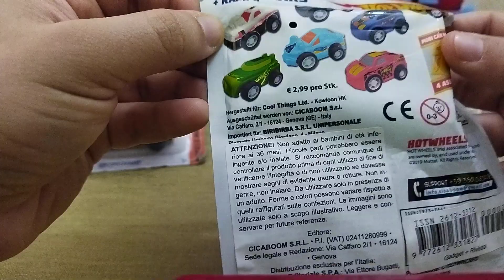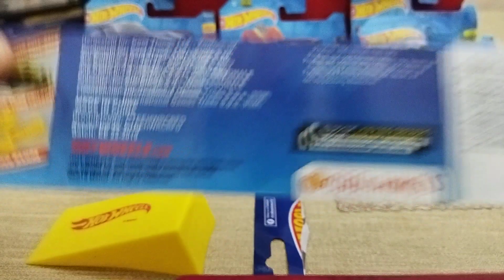UNBOXING HOT WHEELS SPORT CARS! - CAR + RAMPE!! - 2019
NUOVO UNBOXING!!🚗🟡

VI PRESENTO UNA DELLE BUSTINE SULLE HOT WHEELS!!🚗🚗🚗

CAR+RAMPA!! 🚗🛹

PRESA A 50 CENTESIMI IN UN NEGOZIETTO!!🎉

ANNI FA ERANO A 2.99€

CARINA PER I BAMBINI SOPRATTUTTO LA RAMPA!! 😁👍